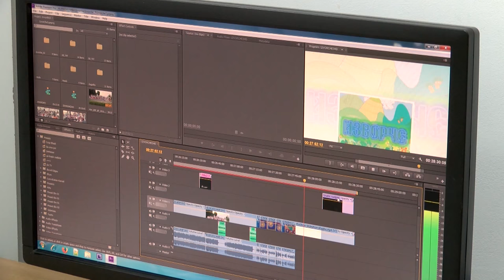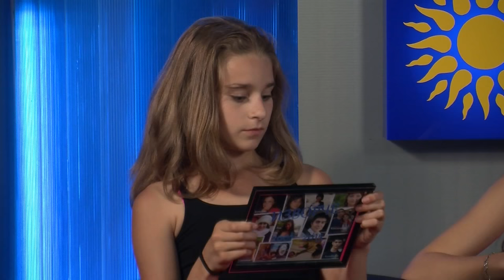IZVORCHE September2015 700 HD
1. „Ела, Марто” - Фолклорен танцов състав "Тангра" към НЧ "Искра - 1872"с. Попинци, общ. Панагюрище
2. “Боряно, Борянке” – Патриция Колева  - гр. Разград

1. "Ela, Marto" - Folk dance group "Tangra" at the "Iskra - 1872" Community Center , Popintsi, Panagyurishte- Bulgaria
 2. Boryano, Boryanke - Patricia Koleva - Razgrad- Bulgaria